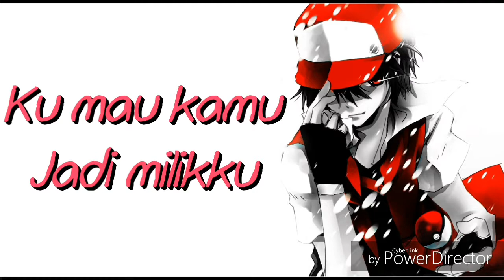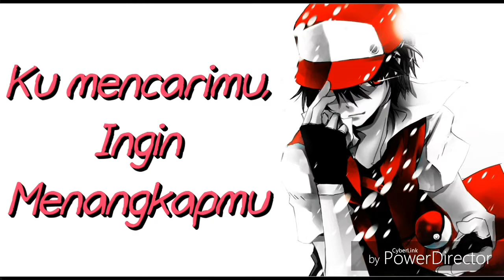Cari Pokémon-Slideshow With Lyrics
It literally took me hours to put this together. I hope you guys like it though.

🎶Song: Cari Pokémon

🎤Artist: Faiha

📸Pictures: Google Chrome

Mist Demonica Outcast (The Dark Mist)